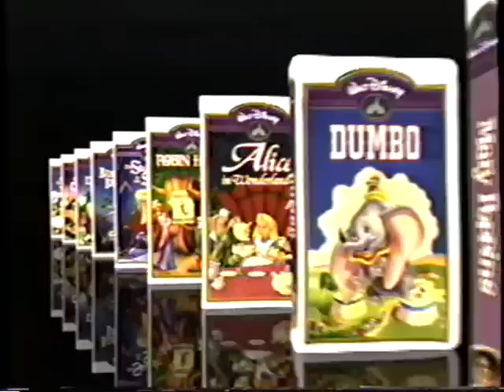Walt Disney Masterpiece Collection (1994) Promo (VHS Capture)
Promo for Walt Disney Masterpiece Collection (1994) captured from the Pocahontas (1995) VHS tape.